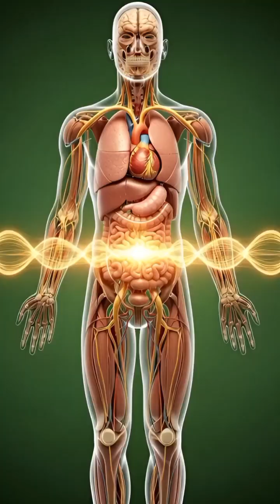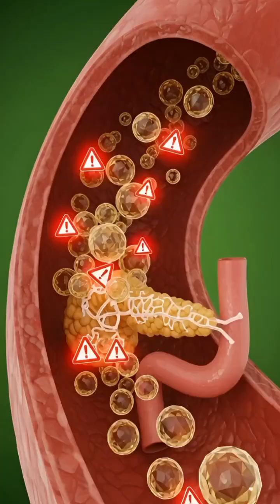Ginger Shocking Benefits & Hidden Side Effects 3D Animation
Discover the real power of Ginger in stunning 3D medical animation!
See exactly how ginger works inside your body: from stomach digestion to nutrient absorption, brain boost, muscle energy, glowing gut microbiome, and full-body anti-inflammatory effects. Also uncover the lesser-known side effects when consumed in excess.

Timestamps:
00:00 Ginger – Nature’s Golden Root
00:15 Ginger enters the stomach
00:35 Gingerols enter the bloodstream
00:55 Brain activation & sharper focus
01:10 Muscle nourishment & energy surge
01:18 Gut microbiome glow-up
01:25 Possible side effects (stomach irritation, blood sugar spike, allergies)
01:40 How to use ginger safely
Perfect for ginger tea lovers, ginger water drinkers, and anyone searching for natural remedies!

Ginger benefits
Ginger side effects
Ginger water benefits
Ginger for digestion
Ginger for inflammation
Ginger for immunity
Ginger for weight loss
Gingerol benefits
Gut health ginger
3D animation health
Medical animation ginger